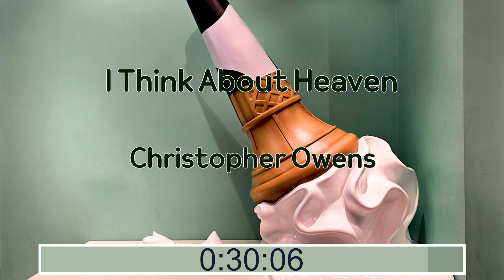Christopher Owens - I Think About Heaven